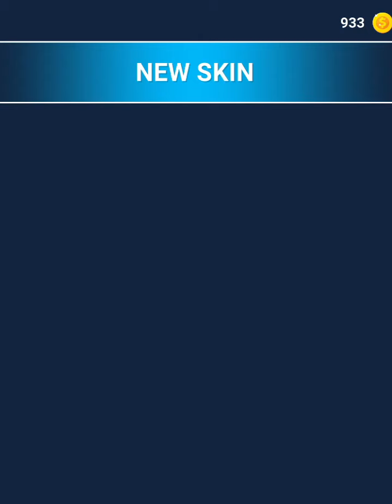Join Clash 3D vs Count Master - All Levels SpeedRun Android iOS Gameplay OPEVMSF